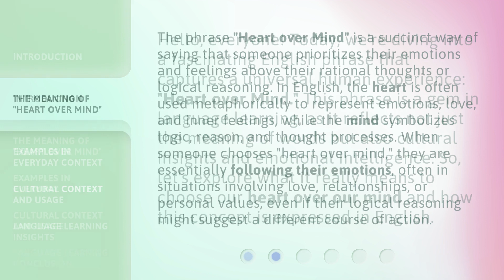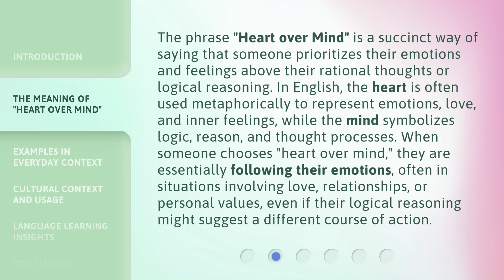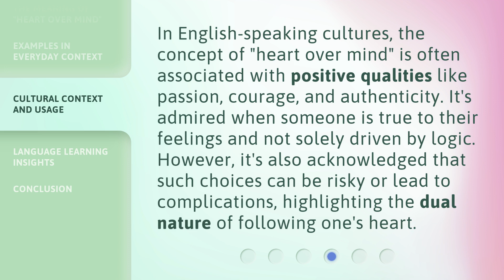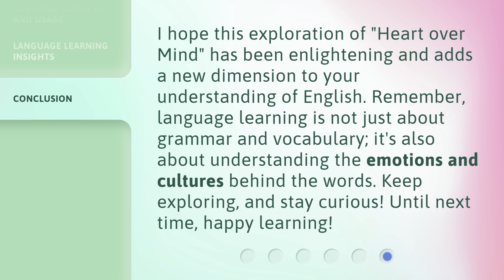Understanding "Heart over Mind": Unveiling Emotional Choices in English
Unveiling Emotional Choices in English: Understanding 'Heart over Mind' • Discover the fascinating world of emotional choices in English as we delve into the concept of 'Heart over Mind'. Explore how emotions influence decision-making and communication, and gain valuable insights into the power of emotional intelligence in various contexts.

00:00 • Introduction - Understanding "Heart over Mind": Unveiling Emotional Choices in English
00:38 • The Meaning of "Heart over Mind"
01:21 • Examples in Everyday Context
02:10 • Cultural Context and Usage
02:40 • Language Learning Insights